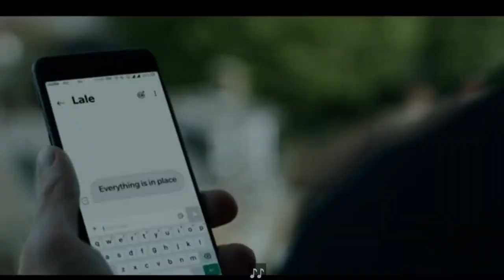Gangs of London | first time watching | Episode 9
(Orion and the green flash) Watching episode (9) of (10) for the first time!